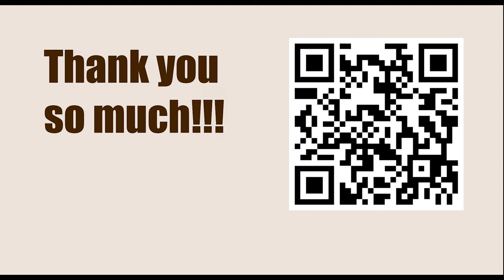Chessable Masters Play-In - Round 6 || AR Saleh Salem vs Samuel Sevian - March 13, 2023